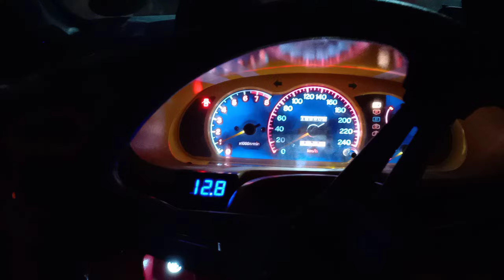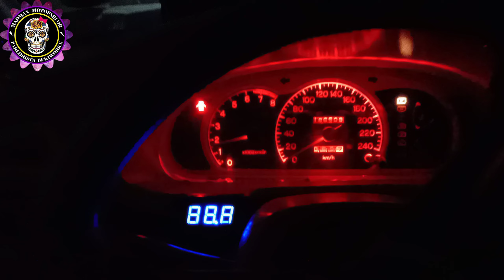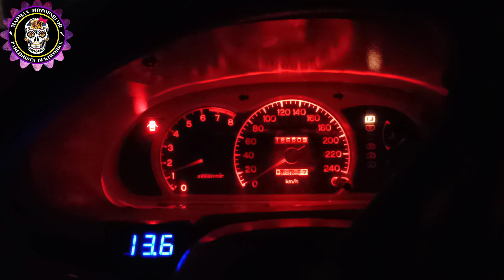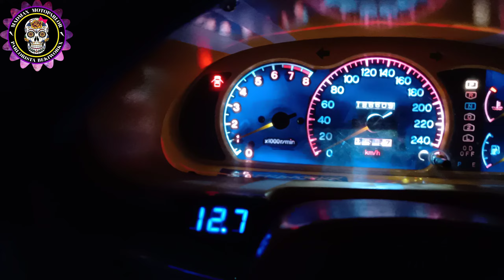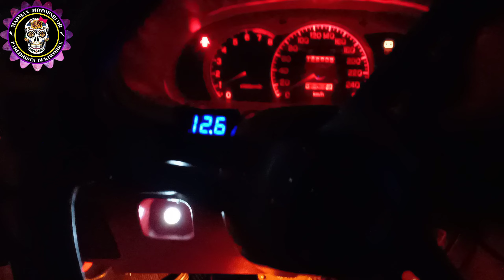AIRCON COMPRESSOR MIT AIR AND SANDEN POWER UPLINES HIDDEN TECHNIQUE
IMPORTANT NOTICE:
-Replace the relay as shown in the video to bosch relay, dont use the relay as shown in the video.

mabigat ba load ng compressor mo? bumabagsak rpm? kinakain ang power?? eto solusyon!!! icompressor power up mo!!

palakasin ang bomba ng compressor mo